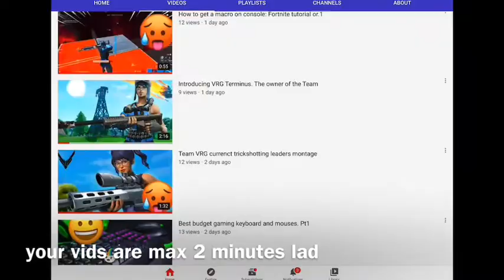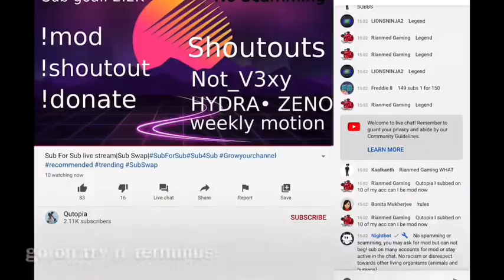JFFM730 - Your Channel Will Expire - Official Music Video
My 2nd diss track! (This video is a joke.)

Privacy; Public

Location; England

/\SONGS!/\
By Per Kiilstofte
By Gargantuan Music
By The White Noises
By Rice Gums
By Tentaction
By Future
By Peer Gynt
By Nish
By Tigray Papazyan
By Martin Landh
By KSI
By Andrew Prahlow
By Michael Ortega
By Lucas King
By Julio Kladniew
By Nicolas Ahlstrom
By Jon Bjork
By Niklas Johansson
By Hakan Eriksson
By Damma Beatz
By Danny Olson
By Johannes Bornlof
By SABOTAJ
By Dream Cave
By Hector Posset
By Edgar Hopp
By Eoin Mantell
By Ballpoint
By DJ DENZ
By Spartans
By By David Cutter Music
By A West Coast Vision
By Zack Hemsey
By Reversus
By Janet Jones
By Oomiee
By Fearless Motivation
By HOENIX
By Yeezo
By Bonnie Grace
By Andrew G
By Trailer Worx
By MBB
By Alec Slain
By Sight Of Wonders
By Young Mozart
By Soundplusua
By Ryan Jon Smith
By Maiwan
By Hallmore
By Danny Elfman
By Experia
By Per Kiilstofte
By Gargantuan Music
By Rice Gums
By XXXTentacion
By Future
By Peer Gynt
By Nish
By Tigray Papazyan
By Martin Landh
By KSI
By Andrew Prahlow
By Cocktail Shakers
By Michael Ortega
By Lucas King
By Julio Kladniew
By Nicolas Ahlstrom
By Jon Bjork
By Niklas Johansson
By Hakan Eriksson
By Damma Beatz
By Danny Olson
By Johannes Bornlof
By SABOTAJ
By Dream Cave
By Hector Posser
By Edgar Hopp
By Eoin Mantell
By Ballpoint
By Ballpoint
By DJ DENZ
By Spartans
By David Cutter Music
By Ugonna Onyekwe

All family friendly.

Channel for entertainment. Enjoy vid.